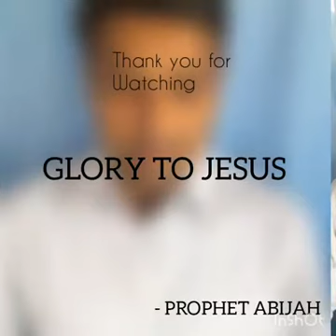PROPHESY of DREAM and its interpretation by PROPHET ABIJAH..